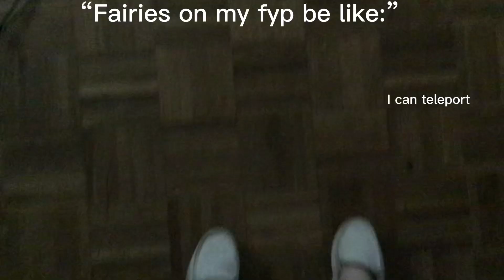“Fairies” on my fyp be like: